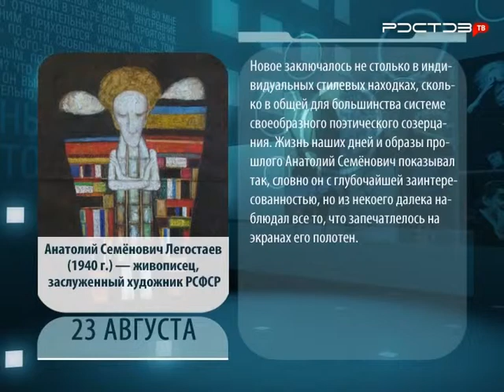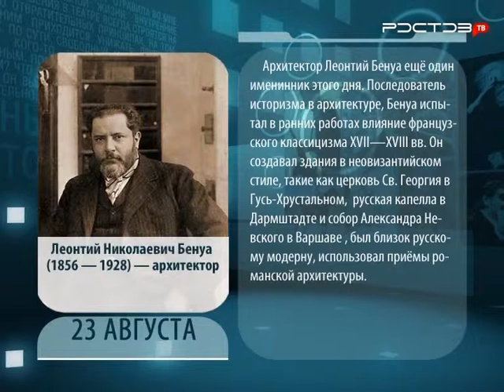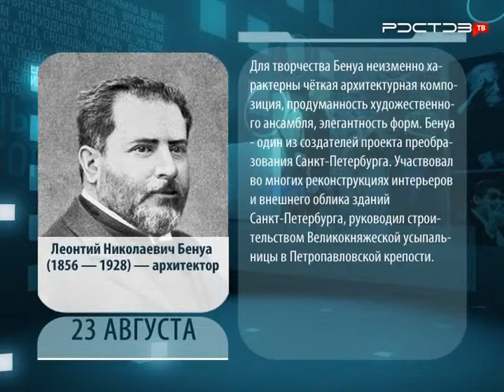День в истории. 23 августа